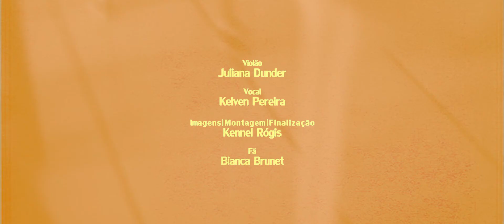Kelven e Ju - Elephant Gun (Cover)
Um dia de domingo numa garagem em Coremas.